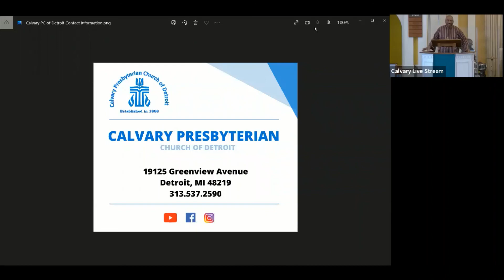July 3, 2022 Sermon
Scriptures: 2 Kings 5:1-5, 9-14  and Luke 10:1-11